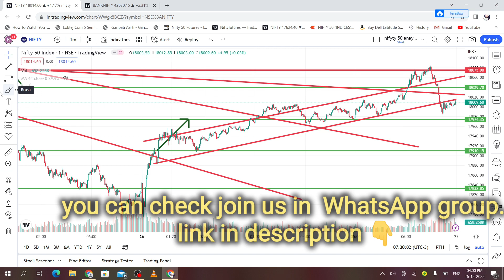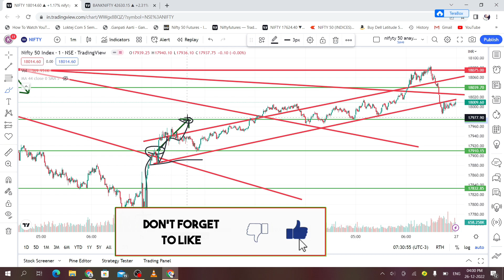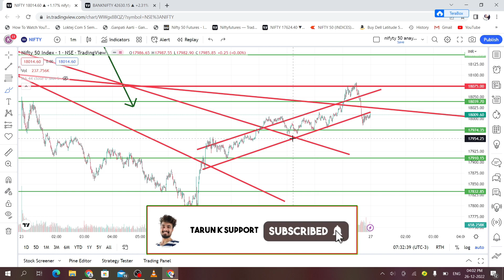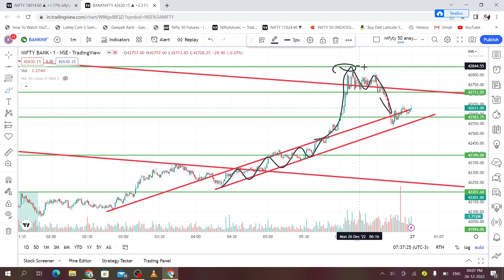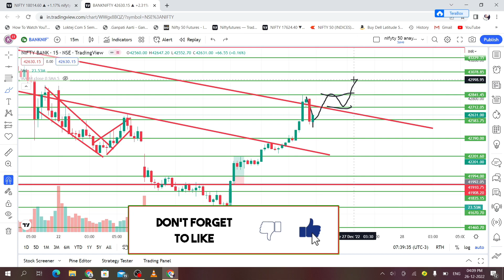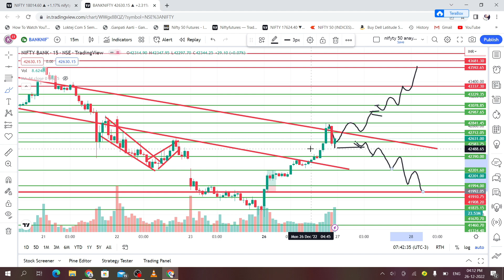NIFTY AND BANK NIFTY PREDICTION FOR TOMORROW 27 DEC TUESDAY | MARKET PRIDICTION FOR TOMORROW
All candlestick pattern strategy

contact this no : 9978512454 ( WhatsApp only )

Topics Covered

nifty prediction
nifty tomorrow
nifty analysis
banknifty tomorrow
nifty
market yatra
intraday trading
nifty bank nifty tomorrow
banknifty analysis
bank nifty
nifty today
banknifty tomorrow prediction
banknifty prediction
stock market
ghanshyam tech
price action trading
bank nifty analysisly
nifty prediction with netar
price action & option chain analysis
nifty50 today prediction
best option trade
best options trading level
nifty50 prediction
nifty prediction for today
uday mehra
bank nifty monday prediction
tomorrow nifty
growth stocks
share market
technical analysis
trading strategy
rsi trading strategy
tuesday banknifty analysis
bank nifty thursday strategy
bank nifty thursday prediction
option trading
bank nifty thursday
thursday nifty 50 prediction
thursday nifty option strategy
thursday bank nifty
nifty and banknifty predictio for tommorow
banknifty view for tommorow
option profit
big profit
bank nifty price action
intraday price action
intraday profit
bank nifty intraday strategy
intraday strategy
price action
banknifty analysis for tuesday
tuesday nifty
tuesday nifty analysis
tuesday prediction for nifty banknifty